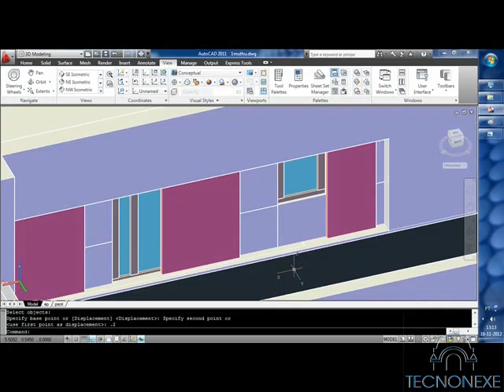Windows System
Nelson Silva, architect

Algarve - Portugal